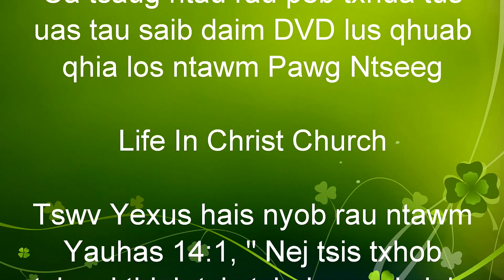Pao Lee Talk Show: " Jesus Went Out of His Way "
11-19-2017  XH. Teng Vu - " Jesus Out of His Way "